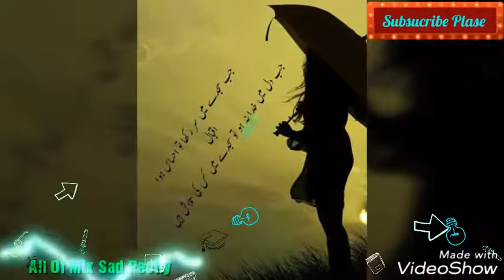Zaberdast Ghazul Sad Peotry Voice Of Honey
How Many Acounts My 20
? Vs ?